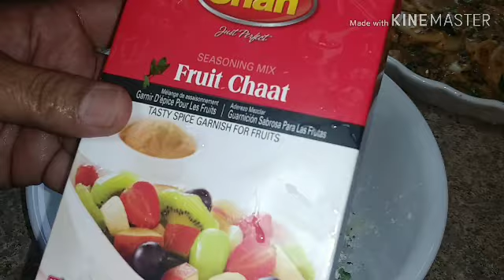Tikki Chana Chaat | Ramadan Special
Ingredients:

Chaat :
Prepared patties
Boiled chickpeas
Boiled potatoes
Chopped onions
Chopped tomatoes

Pakora:
Chopped spinach
1 tbsp red chili flakes
1 tbsp zerra
1 tbsp dried corriander
1 tbsp nardana
1/2 onion chopped
4 potatoes cut into slices
1 cup basan

Aloo Tikki:
3 potatoes boilrd and mashed
1/2 tbsp nardana
1/2 salt
1/2 tbsp zeera
1/2 tbsp black pepper
Green corriander, chopped
2 tbsp Cornflour
2 tbsp chopped onion